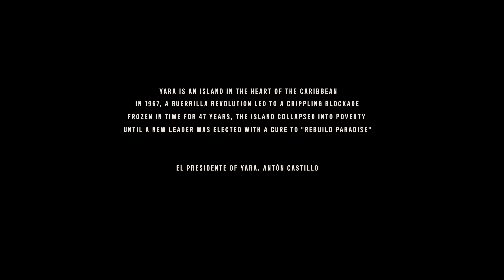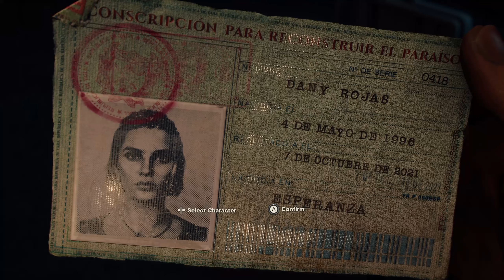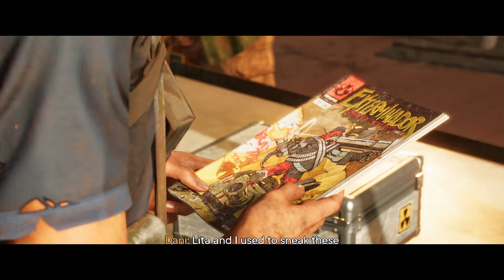Let's Play: Far Cry 6 - Part 1 - No Commentary (Windows 11)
Hello YouTube! Today I’m bringing you guys the first part of my playthrough of the game Far Cry 6in 1440p 60fps.

Let's Play: Far Cry 6 - No Commentary (Windows 11)